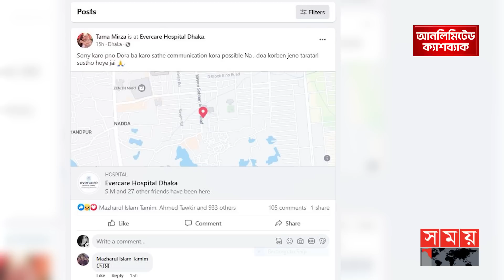অসুস্থ হয়ে একই হাসপাতালে রাজ-পরী-তমা | Pori Moni | Sariful Razz | Tama Mirza | Hospitalized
Somoy TV: t.ly/Se1z
Somoy TV Bulletin: t.ly/iqIq
Somoy Entertainment: t.ly/3dWC
Somoy Sports: t.ly/iASp
SOMOY TV ISLAMIC: t.ly/zU6a

Somoynews.tv: t.ly/Y7ab
খেলার সময়: t.ly/xJ5H
সময়ের গল্প: t.ly/EW3M
এ সময়ের বাণিজ্য : t.ly/m3ir

Groups:
Somoy TV (Official)✅: t.ly/ajiO
Somoy Entertainment✅: t.ly/8CLh
Somoy Business✅: t.ly/4xaJ